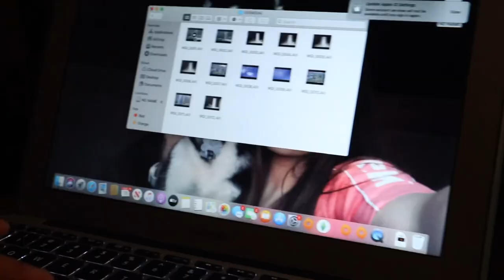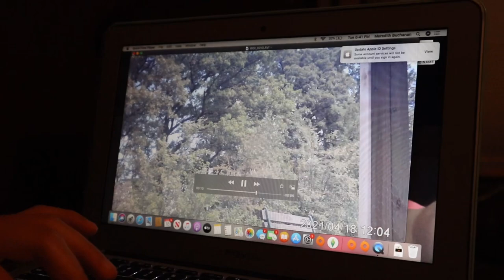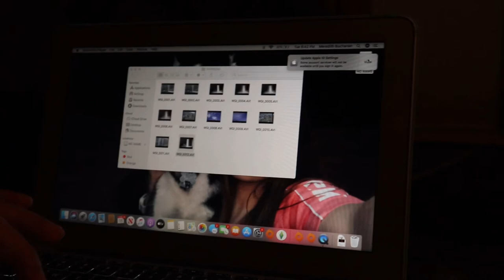CHICKEN KILLER (MERES HOUSE)